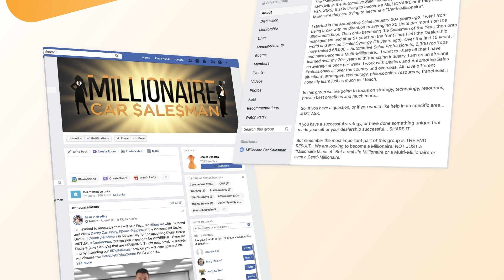S05-EP:04 - Secrets, Tips And Advice For Finance F&I Managers!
Secrets, Tips And Advice For Finance F&I Managers

This week on the Millionaire Car Salesman Podcast,  L.A. Williams discusses the life of a finance manager. When a client wants to close a deal, is the finance department efficient and accurate? Additionally, L.A. discusses the keys to success and the challenges finance managers face. Listen in as L.A. uncovers secret tips and advice for finance and insurance (F&I) managers.

Joining L.A. this week are Nate Doggett and Brett Davis, founders of eDirector. eDirector is a lender management solution. Doggett and Davis developed this program to organize and update information from banks and lenders to aid finance professionals in the automotive industry. With eDirector, a finance representative can input the information for the sale and find the top ten lenders with accurate rates and terms that will be most profitable.